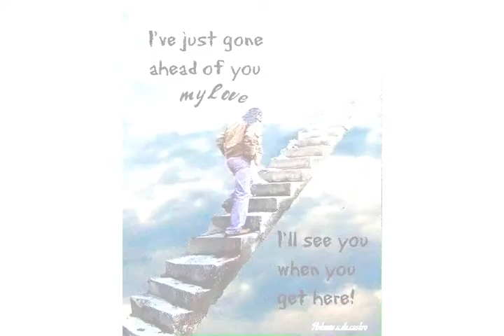Antonio.a.de.castro - guns n' roses - november rain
it is my last song
When I look into your eyes
I can see a love restrained
But darlin' when I hold you
Don't you know I feel the same?
Nothin' lasts forever
And we both know hearts can change
And it's hard to hold a candle
In the cold November rain
We've been through this such a long long time
Just tryin' to kill the pain, ooh yeah
Love is always coming, love is always going
No one's really sure who's lettin' go today
Walking away
If we could take the time to lay it on the line
I could rest my head just knowin' that you were mine
All mine
So if you want to love me then darlin' don't refrain
Or I'll just end up walkin' in the cold November rain
Do you need some time on your own?
Do you need some time all alone?
Ooh, everybody needs some time on their own
Ooh, don't you know you need some time all alone
I know it's hard to keep an open heart
When even friends seem out to harm you
But if you could heal a broken heart
Wouldn't time be out to charm you?
Oh, oh, oh
Sometimes I need some time on my own
Sometimes I need some time all alone
And when your fears subside
And shadows still remain, oh yeah
I know that you can love me when there's no one left to blame
So never mind the darkness, we still can find a way
'Cause nothin' lasts forever, even cold November rain
Don't ya think that you need somebody?
Don't ya think that you need someone?